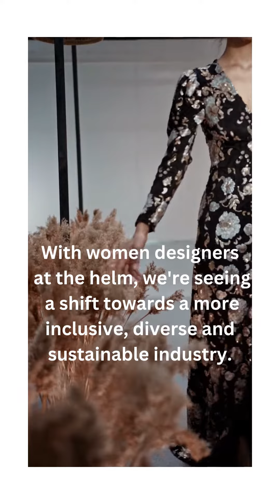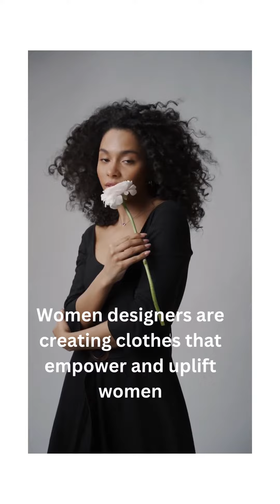⭐ Women's History Month Talks About ❤️ The Women in The Fashion Industry Making Sweeping Changes 🔥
💚 Click below in the pinned comments for more information on how you can be more in charge of your own life. 🔥

✅ About using the music:
🎵 Track Info:

Title: Upbeat Dance Funk
Genre and Mood: modern pop funk